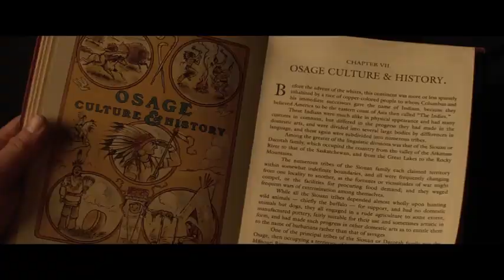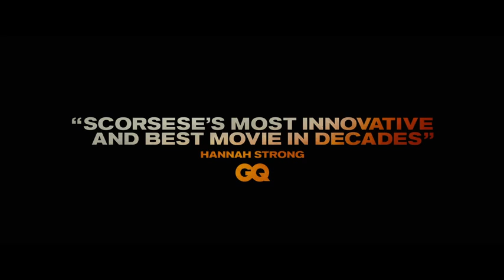Killers of the Flower Moon (2023)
Members of the Osage tribe in the United States are murdered under mysterious circumstances in the 1920s, sparking a major F.B.I. investigation involving J. Edgar Hoover.

Directed by
Martin Scorsese

Writing
Eric Roth
Martin Scorsese
David Grann

Cast
Leonardo DiCaprio ... Ernest Burkhart
Robert De Niro ... William Hale
Lily Gladstone ... Mollie Burkhart
Jesse Plemons ... Tom White
John Lithgow ... Prosecutor Peter Leaward
Brendan Fraser ... W.S. Hamilton
Cara Jade Myers ... Anna
Janae Collins ... Reta (as JaNae Collins)
Jillian Dion ... Minnie
Jason Isbell ... Bill Smith
William Belleau ... Henry Roan
Louis Cancelmi ... Kelsie Morrison
Scott Shepherd ... Byron Burkhart
Everett Waller ... Paul Red Eagle
Talee Redcorn ... Non-Hon-Zhin-Ga / Traditional Leader
Yancey Red Corn ... Chief Bonnicastle
Tatanka Means ... John Wren
Tommy Schultz ... Blackie Thompson
Sturgill Simpson ... Henry Grammer
Ty Mitchell ... John Ramsey
Gary Basaraba ... Detective Burns
Charlie Musselwhite ... Alvin Reynolds
Pat Healy ... Agent John Burger
Steve Witting ... Dr. James Shoun
Steve Routman ... Dr. David Shoun
Gene Jones ... Pitts Beaty
Michael Abbott Jr. ... Agent Frank Smith
J.C. MacKenzie ... Radio Announcer
Jack White ... Radio Show Actor
Larry Sellers ... Non-Hon-Zhin-Ga
Barry Corbin ... Undertaker Turton
Gabriel Casdorph ... Joe Jones (as Gabe Casdorph)
Samuel French ... Agent CJ Robinson
Wally Welch ... Bob Mount
Christopher Cote ... Baby Namer (for Anna)
Randy Houser ... Scott Mathis
Moe Headrick ... Sheriff Freas
Pete Yorn ... Acie Kirby
Margaret Shannon-Sisk ... Wife of Pipe Keeper / Wailing Relative
Moira Redcorn ... Prologue Wailer
Eric Parkinson ... Deputy Marshal